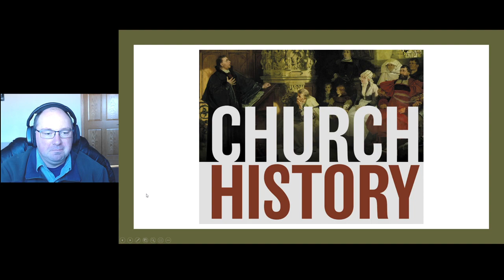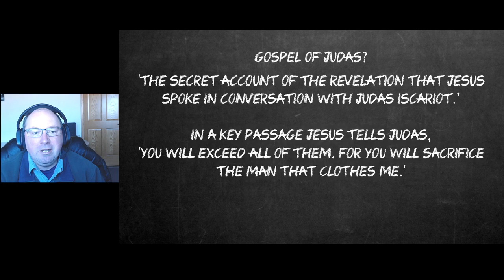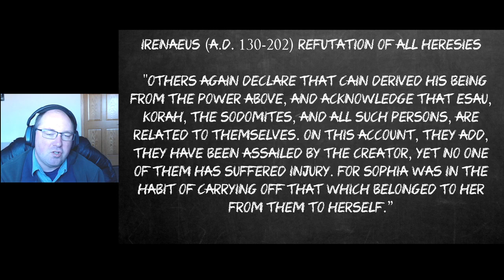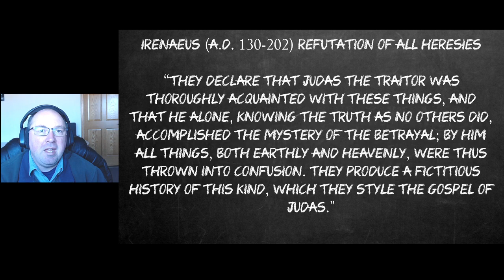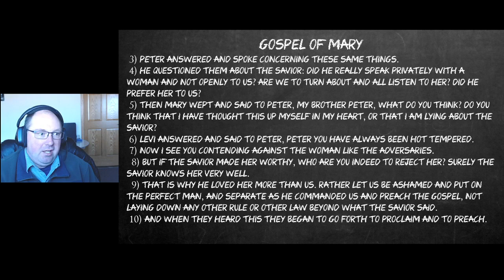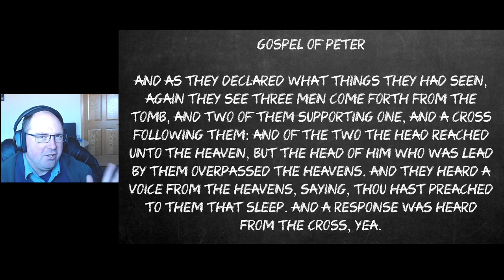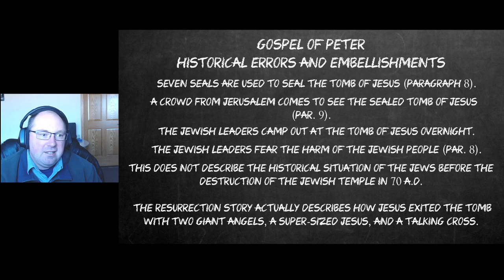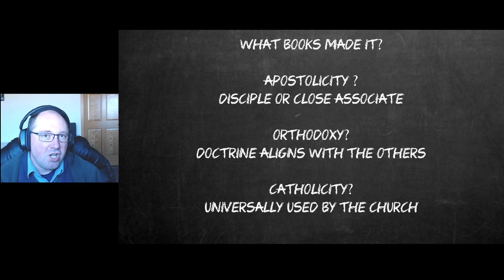Church History NT Apocrypha